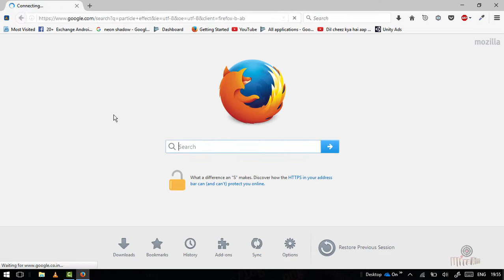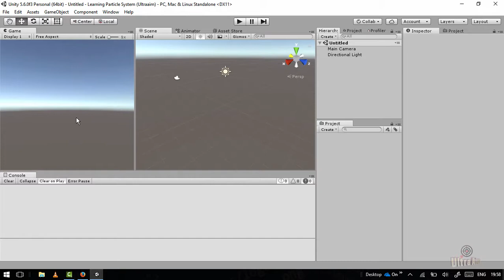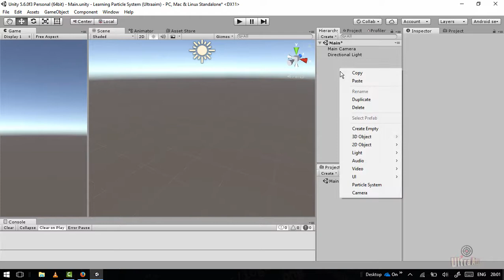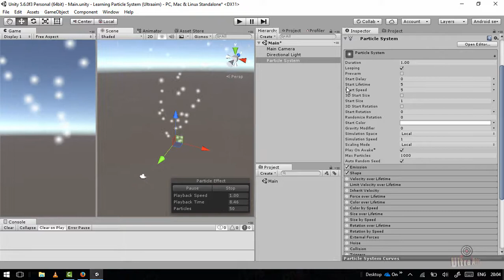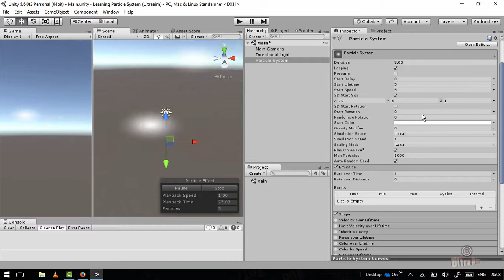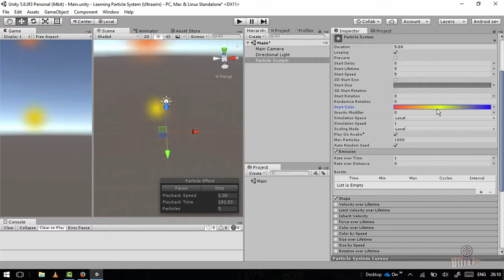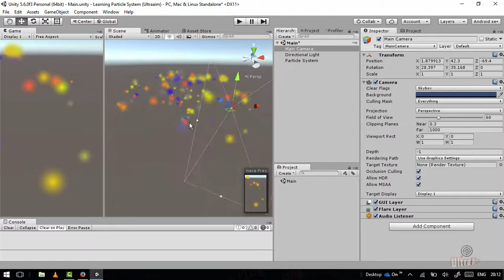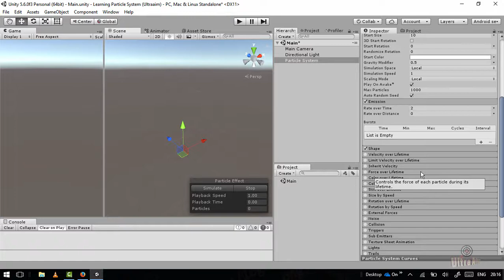Particle System (Hindi, Part - 1)